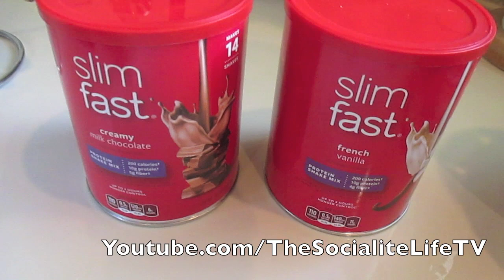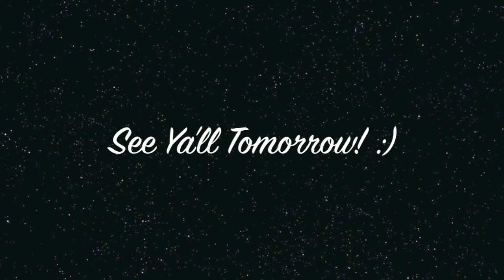"SQUEEZIN' ON THEM!" VLOG #498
14248 F Manchester Road, Suite #200